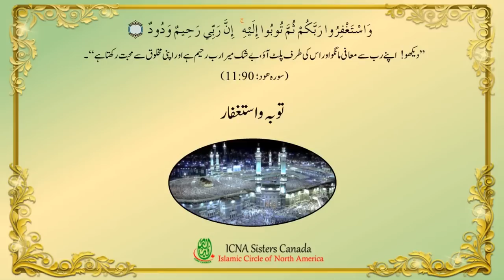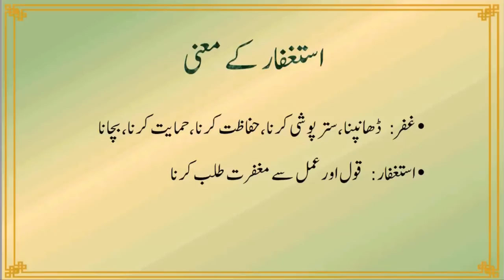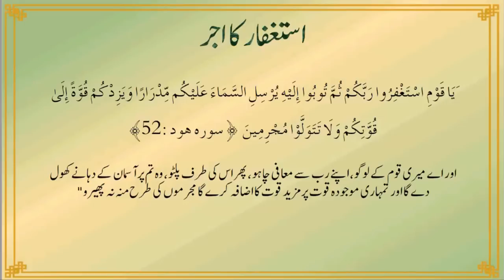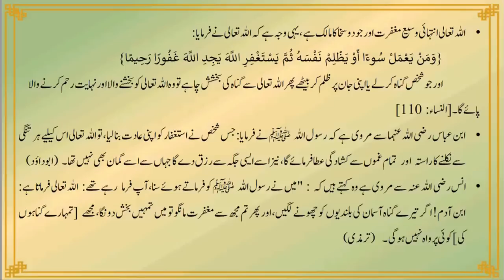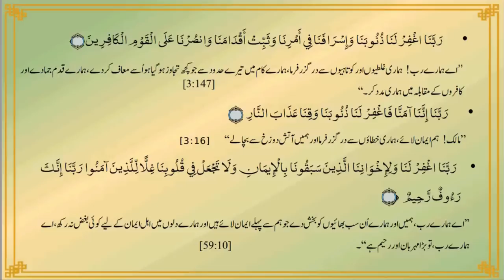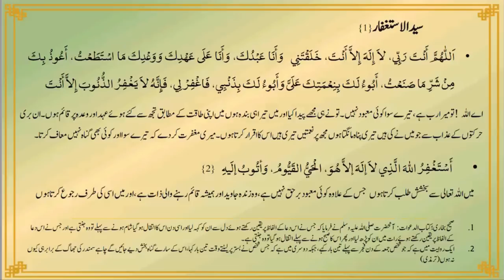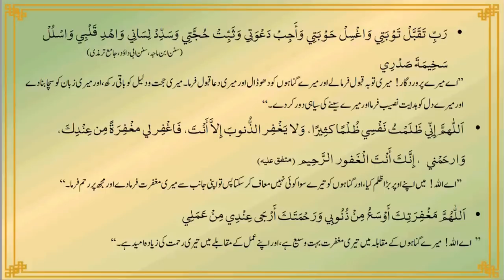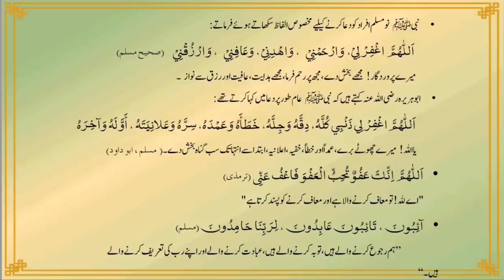Tawba o Astaghfaar توبہ و استغفار : Speaker: Sr. Saba Najeeb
Speaker: Sr. Saba Najeeb